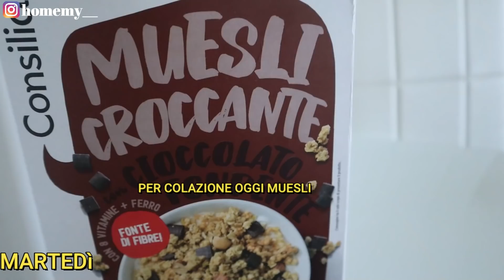COSA MANGIO IN UNA SETTIMANA 🍪🍉DIETA INSIEME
Dieta insieme ogni venerdì alle 14! -

Dieta insieme tutti i venerdì sul mio canale!

Ecco la mia alimentazione sana per perdere peso o per restare in forma!
La mia dieta / menu settimanale dal lunedì alla domenica.

CI TENGO A PRECISARE CHE:
-CONDIVIDO SOLO LA MIA ALIMENTAZIONE SETTIMANALE  CHE MI HA PORTATO A PERDERE PESO, QUESTO NON SIGNIFICA SIA ADATTA A TUTTE.
-QUESTO VIDEO HA IL SOLO SCOPO DI DARE TANTE IDEE PER PIATTI SANI ED EQUILIBRATI.

PANCAKES ALLE ZUCCHINE:
-2 ZUCCHINE
-2 UOVA
-200 G FARINA
-100 ML ACQUA
-MEZZO CUCCHIAINO DI LIEVITO PER TORTE SALATE
-40 G PARMIGIANO
-2 CUCCHIAI OLIO EVO
-SALE
-PEPE

FRULLARE TUTTI GLI INGREDIENTI NEL MIXER.
FAR SCALDARE LA PADELLA E CUOCERE 2/3 MINUTI PER LATO.

IDEE COLAZIONI & MERENDE:

PANCAKES CLASSICI CHE FACCIO DI SOLITO🥞:
-200 g farina
-1 uovo o 35 g albume
-1 Cucchiaino di Lievito
-250 ml Latte (io utilizzo quello vegetale)
-gocce di cioccolato fondente

*Per la versione al cacao basta aggiungere all'impasto un cucchiaino raso di cacao amaro e levare le gocce di cioccolato fondente.

TORRETTA DI FETTE BISCOTTATE: (ESEMPIO CON BANANA)
-1 BANANA O 1 PERA O 1 MELA O 2 KIWI ECC..
-1 yogurt bianco
-3 fette biscottate

PANCAKE CON CUORE DI CIOCCOLATO FONDENTE:
-2 cucchiai di farina
-100 ml di latte
-mezzo cucchiaino di lievito
-3 cucchiai di fiocchi d'avena
-un un padellino con olio
-verso 1 cucchiaio d'impasto e aggiungo mezzo quadratino di ciocc. al centro .
-ricopro con altro impasto fino a non vedere più il cioccolato.
-cuocere a fuoco lento e girare quando i bordi sono cotti.
-gustare caldi perchè sono la fine del mondo!!!-

PARMIGIANA DI ZUCCHINE E FIORI DI ZUCCA :
Ispirata da (con aggiunta di prosciutto cotto)

dieta settimanale dal lunedì alla domenica.